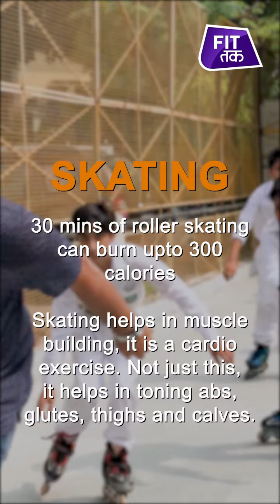Roller Skating For Beginners | Jab We Sweat | Fit Tak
Why walk when you can roll
on a roller skate.

Kick the stress, let Reader’s Digest deal with the rest.